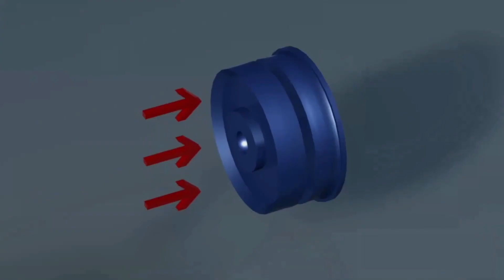Baschieri & Pellagri: approfondimento sulla nuova cartuccia da tiro National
A un mese dalla presentazione della nuova cartuccia National, sono arrivate le prime recensioni da parte dei tiratori che l'hanno già testata. Tutte sono incentrate sull'incredibile morbidezza della cartuccia.